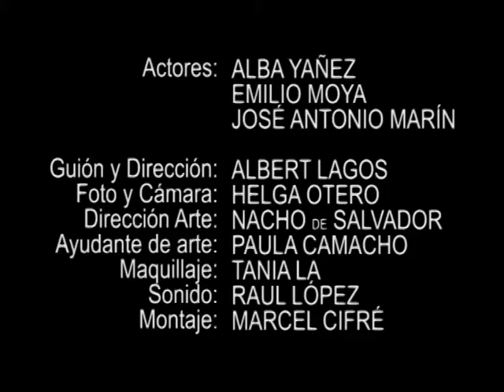Melón con Jamón 2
Segunda parte de la clásica receta del melón con jamón...